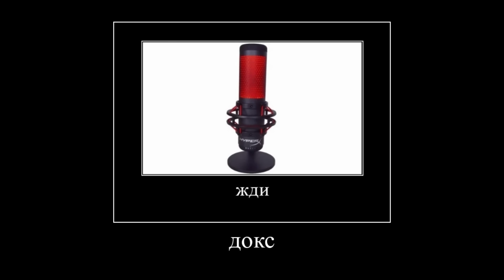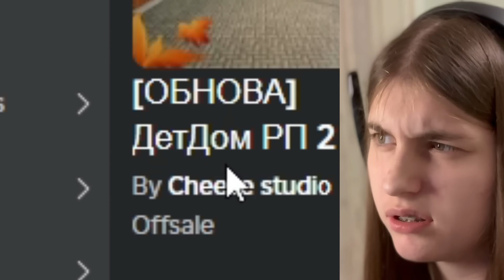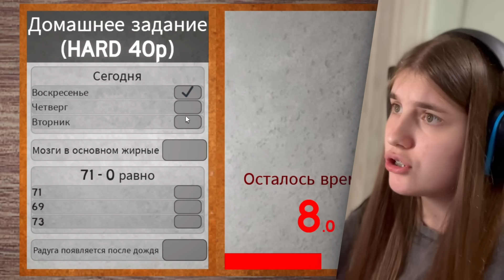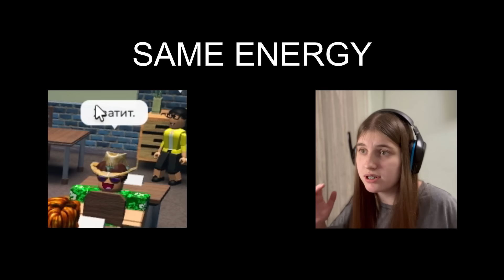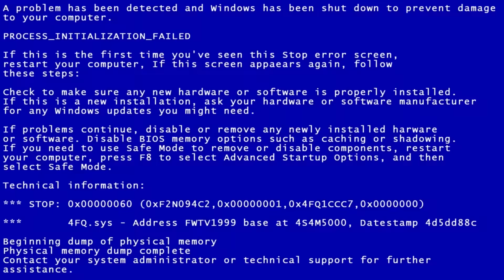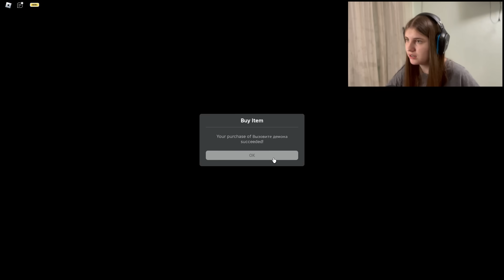Я КУПИЛА АДМИНКУ В РОБЛОКС, ЧТОБЫ ЗАТРОЛЛИТЬ ИГРОКОВ...😈 | Roblox!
Готовься к великому путешествию в Gran Saga:
— приглашай друзей и получай подарки на старте!
Закрытый бета-тест совсем скоро!

В этом видео Я БУДУ ТРАТИТЬ МНОГО РОБУКСОВ (ROBUX) в РОБЛОКСЕ (ROBLOX) в разных ПЛЕЙСАХ, заодно попробую ЗАЙТИ и ЗАДОНАТИТЬ в игры, где можно купить АДМИН КОМАНДЫ за РОБУКСЫ и устрою ТРОЛЛИНГ ИГРОКОВ И ПОДПИСЧИКОВ! Надеюсь вам понравится это видео;) Если это так, то я сниму 2 часть, где буду продолжать троллить и прикалываться над игроками в РОБЛОКСЕ, тратить МНОГО РОБУКСОВ, а может даже разыгрывать и раздавать их БЕСПЛАТНО!